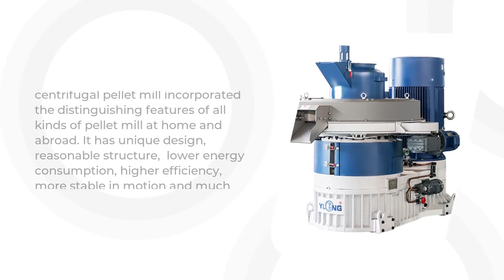3-4t/h wood sawdust waste pellet machine plant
The most practical use of wood sawdust is to provide energy as fuel, which is processed into fuel particles by a pellet mill, and burned to generate steam or heat for power generation and heating.

This video will show you the wood sawdust Pellet Processing Technology and Equipment!!

Professional Biomass Pellet Equipment & Pellet Machine Factory /BISON/ YULONG